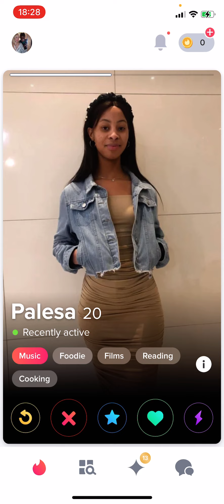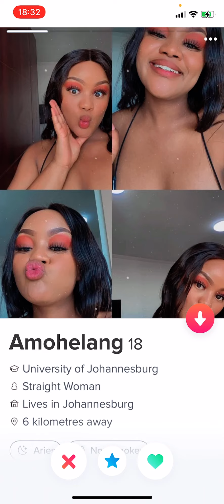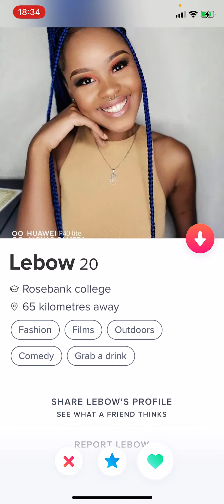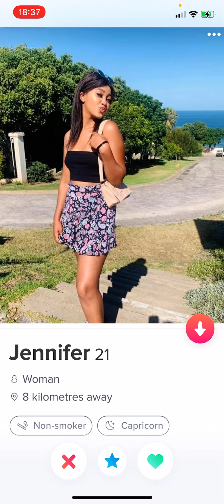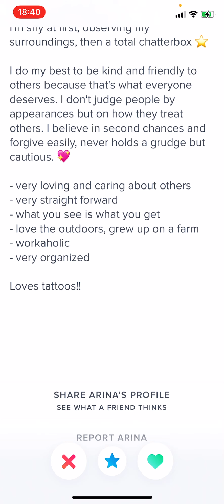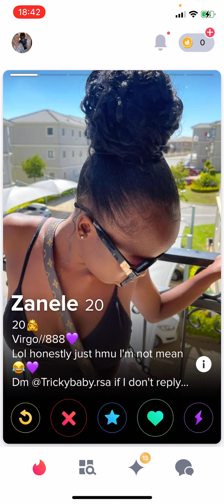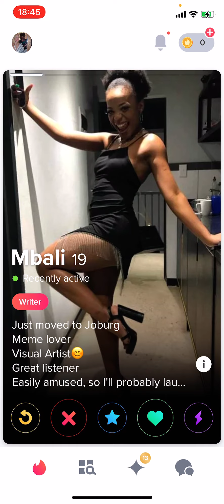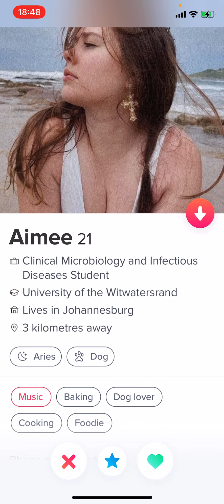South African Tinder swiping episode I don’t know 👀😂/sorry it’s Lon